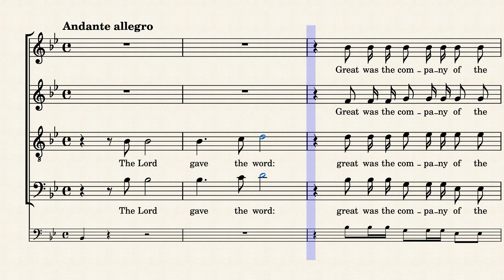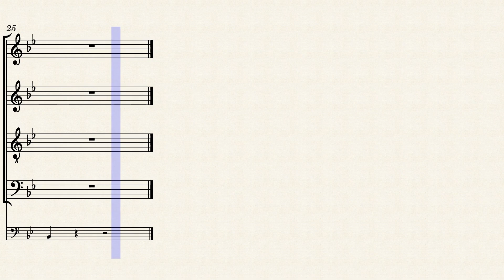HWV56/33. The Lord gave the word (Chorus)